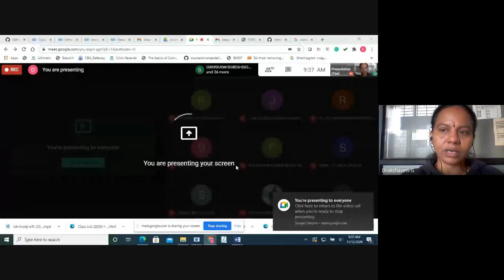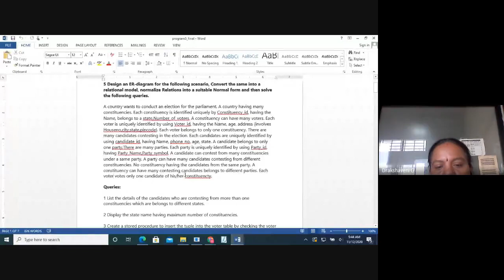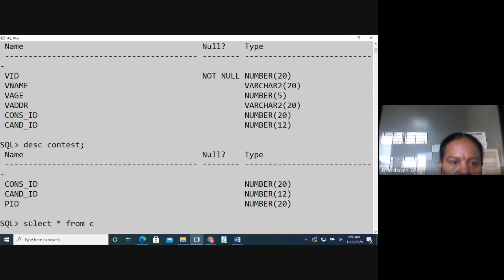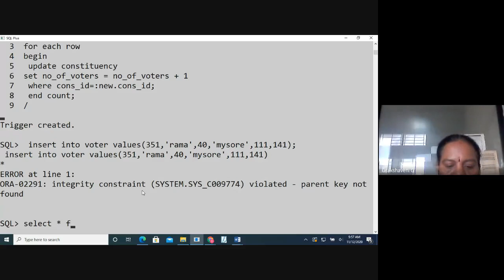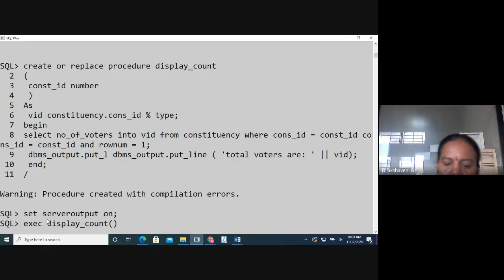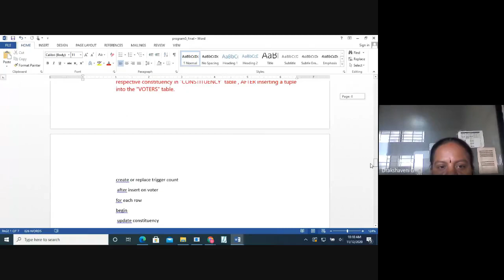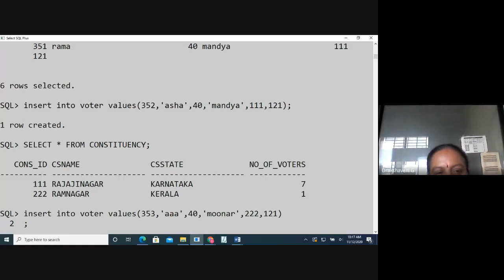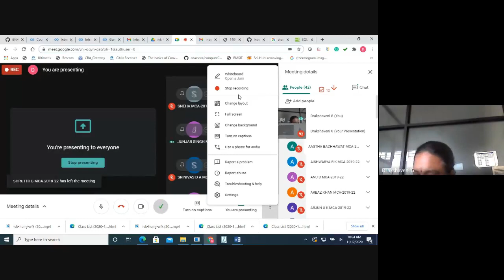MCA DBMS II LAB 12 11 2020